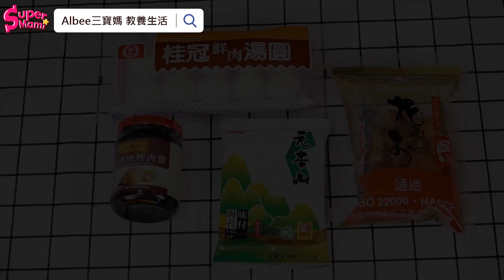SuperMami超級媽咪│元宵創意吃 章魚燒湯圓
元宵節吃湯圓吃膩了!
不妨嘗試看看章魚燒湯圓~
讓湯圓不再只是湯圓!
吃起來的口感味道有點像日式醬油丸子喔!